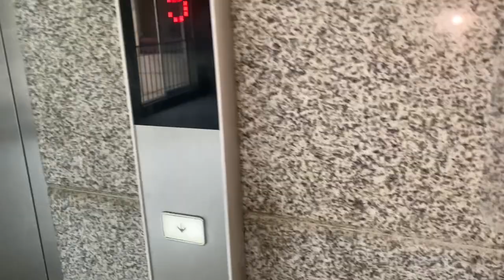HAR BAAR KHUSUR MERA!!! | VLOG #429 | BINISH RIZWAN